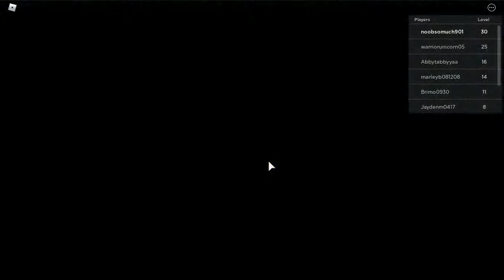Roblox (NEW!) Escape The Arcade Obby! 🕹️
2/5/2021
       (*Max Player 10*)
            (Adventure)

 💾Link Game (NEW!) Escape The Arcade Obby! 🕹️💾